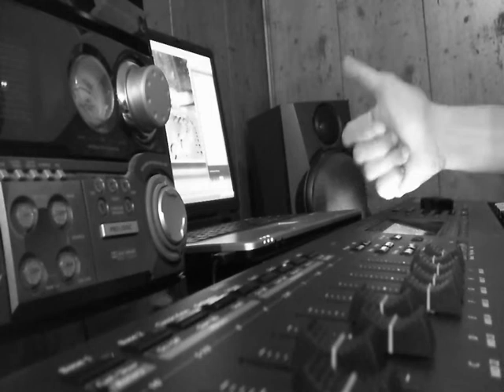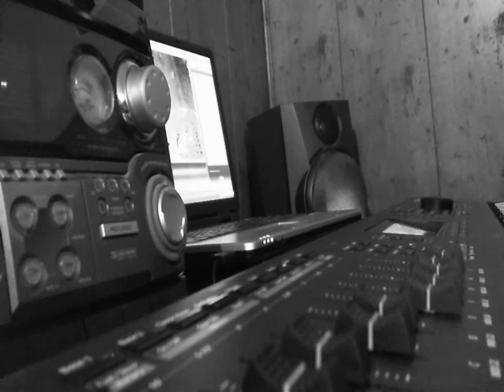QUELQU'UN M'A DIT - Improvisación Piano - Carla Bruni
Improvisación sobre el tema de Carla Bruni, hay "saltos" en las notas porque la tarjeta de sonido del portátil no da más de si...y tampoco se oyen mucho las dos capas PAD's de fondo del Kurzweil. No se grabarlo mejor de momento,ya os lo enseñare en algún ensayo

Alexito